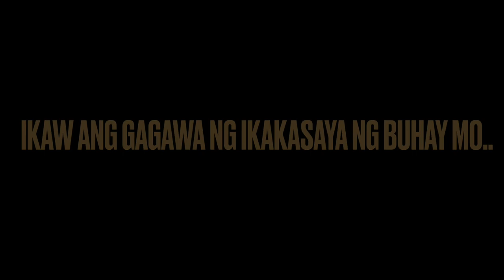Balik probinsya..hehehe tara chill lang muna tyo..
Kailangan magtelax pra ma refresh ang pag iisip wag puro negatibo ang mga pinapanood..chill-chill lang mga tol..at wag masyadong matatapang ang katapangan ginagamit yan sa pag lutas ng problema sa buhay at pagharap sa pagsubok na pinagdadaanan..